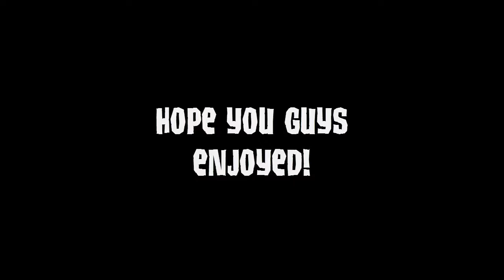• Animal Jam: 5 Lemur Outfit Ideas •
Feel free to use any of these! :)

I've been delaying this video for some time now, so here you go, some lemur outfits you can use if you're clueless what to put on your poor little lemur xD

Recorder: Camtasia Recorder
Editor: Camtasia Studio 8

Font: TikiIsland

And don't worry guys I'll be making Halloween-Themed videos soon enough don't you worry ;3